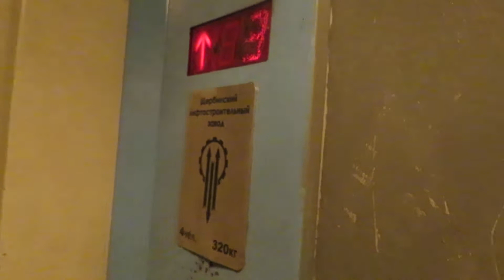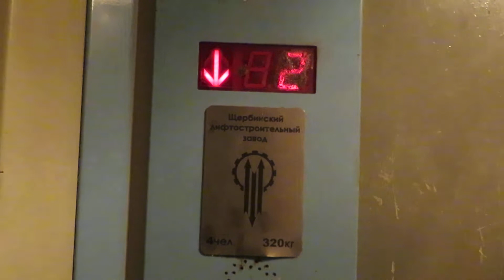Лифт ЩЛЗ (2010 Г.В) V=1 М/C, Грузоподъемность Q=320 КГ.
Адрес : Набережные Челны, переулок Есенина, 3А
Год постройки: 1973
Количество этажей: 9
Кадастровый номер: 16:52:02